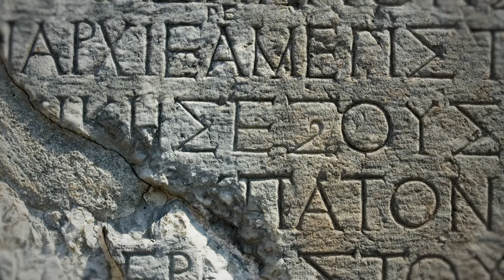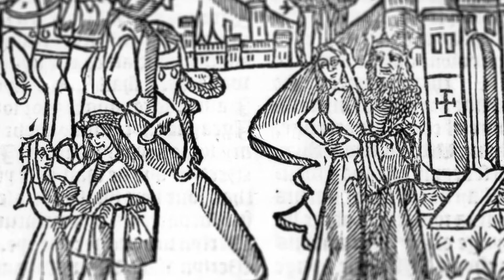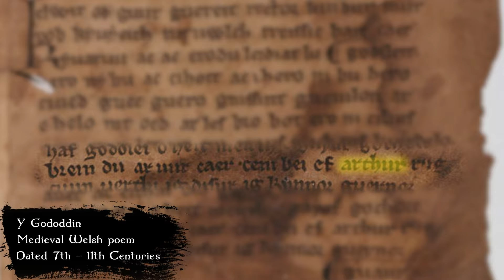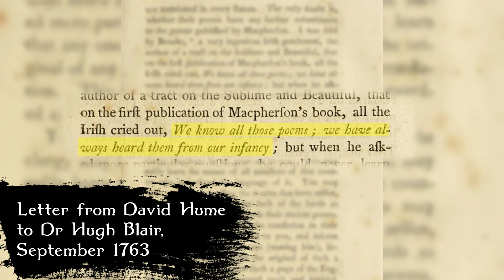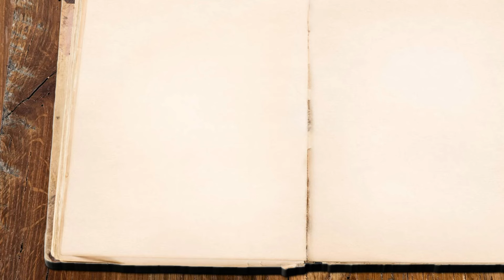Was Finn McCool a Real Person? The Roots of the Legendary Fionn mac Cumhaill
Finn McCool ranks as one of the greatest of mythic warriors. His cannon spans dozens of tales and possibly formed the blueprint for other grand legends like King Arthur. And like Arthur, it is quite possible the character of Finn was based on a real warrior, whose deeds and reputation inspired many many people to heap new stories on top of the facts over the centuries.

What are the roots of Finn McCool? Was he a real person?

 * The Early Finn Cycle by Kevin Murray

 * The Fenian Cycle in Irish and Scots-Gaelic Literature (Cork Studies in Celtic Literatures) by Joseph Flahive

 * Beowulf: A New Verse Translation by Seamus Heaney (Translator)

 * The Hero with a Thousand Faces (The Collected Works of Joseph Campbell)